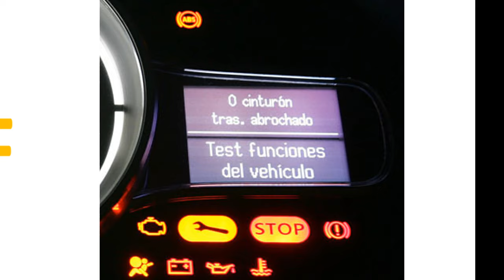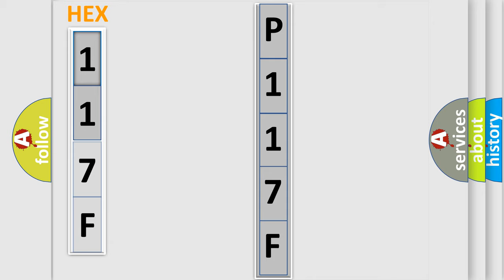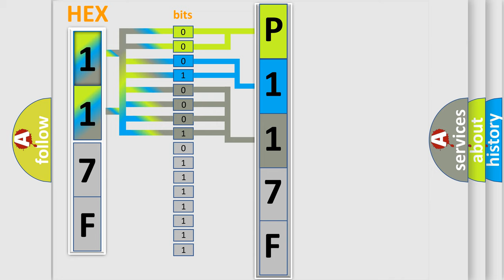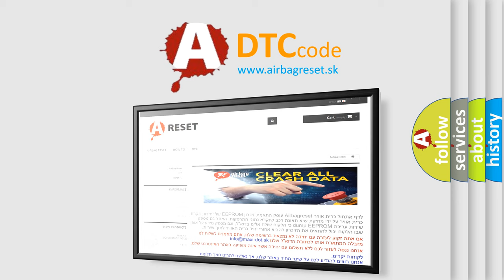DTC Audi P117F Short Explanation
Contents:
0:21 Basic DTC analysis according to OBD2 protocol standard.
1:48 Insight into programming
2:58 A diagnostically understandable description of the Diagnostic Trouble Code
3:05 Basic error definition

Make:
Audi
Code:
P117F
Definition:
Post Catalyst Fuel Trim System Too Rich Bank 4
Description:
Lambda control, Closed loop Lambda control post cat, Closed loop O2S front, Ready, No DTC O2S rear, Ready, No DTC Engine load changes,  lower then 7% Lambda set point, 1 Catalyst temperature, 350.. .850° C Engine speed, 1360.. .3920 RPM Engine load, 20.. .70% Mass air flow, 15.. .60 kg or h